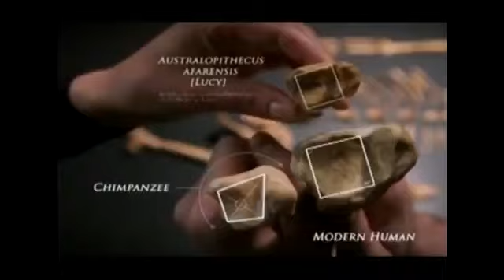THE NEW ETHIOPIA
THE NEW ETHIOPIA (Government Communication Affairs Office in collaboration with EBC